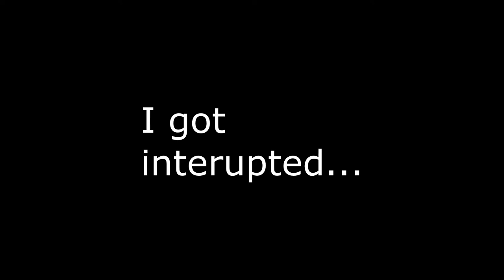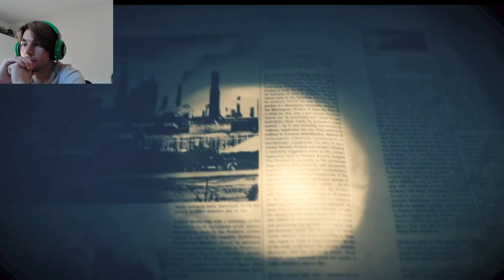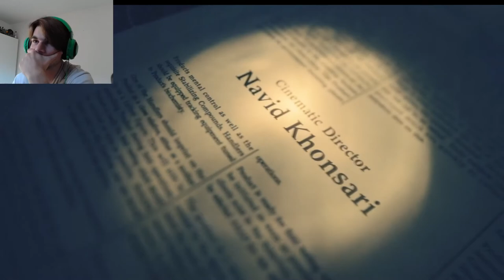I KILLED EVELINE! || Resident Evil 7 #13 (ENDING)